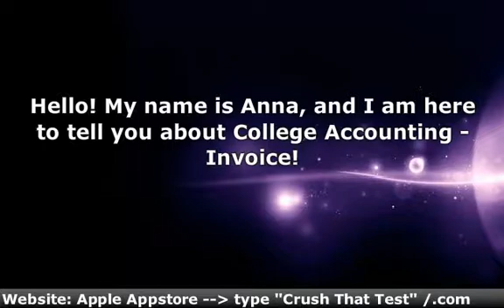What is an Invoice in College Accounting?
Get the App!